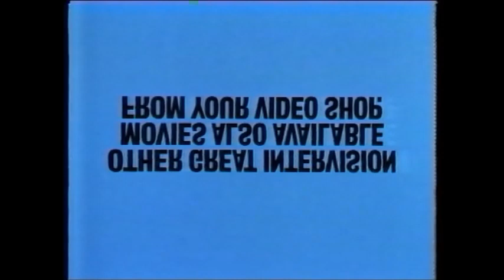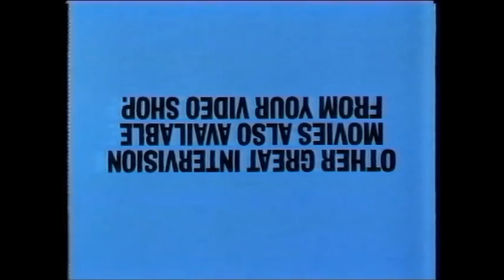Messing around with logos long Intervision